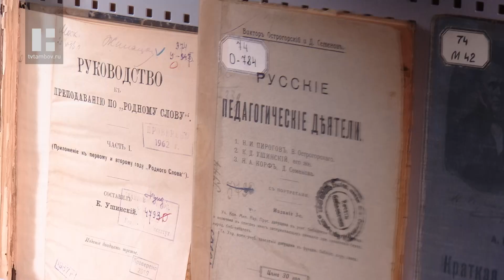В Державинском университете стартовала конференция «Славянский мир: духовные традиции и словесность»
В Державинском университете стартовала 14 международная научная конференция «Славянский мир: духовные традиции и словесность». Ученые из нескольких стран, а также духовенство Тамбовской митрополии и студенты духовной семинарии представили результаты своих научных изысканий по теме.